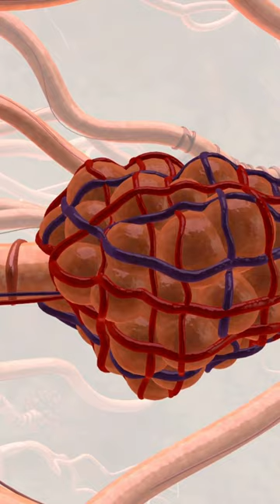ORGANS FOR BREATHING#shortsfeed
organs for breathing
NOSE
LARYNX
WINDPIPE
lungs
DIAPHRAGM